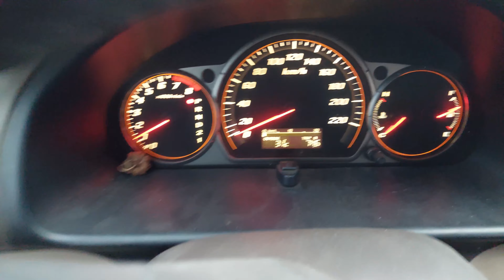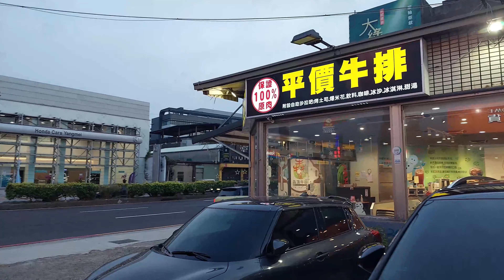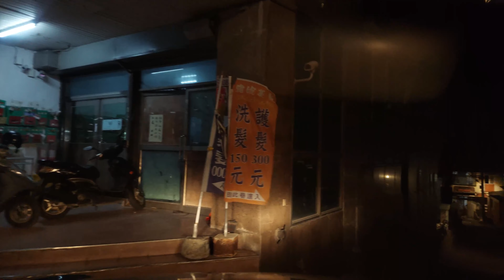JANTANDO T-BONE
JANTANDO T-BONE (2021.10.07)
HOJE JANTANDO UM T-BONE
280 NT / 56 REAIS / 1157 JPY

INCREVA-SE E ME AJUDE NA VISUALIZAÇÃO.

GRATIDÃO PELO APOIO E RODAR OS VIDEOS!
THANKS FOR THE SUPPORT AND RUNNING THE VIDEOS!

659 INSCRITOS, 2757 HORAS DE VISUALIZAÇÃO.